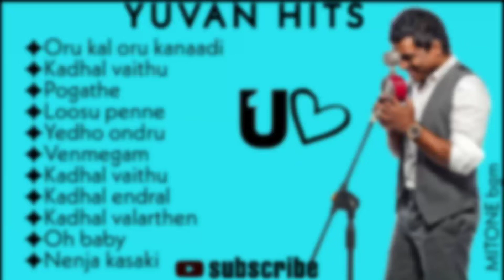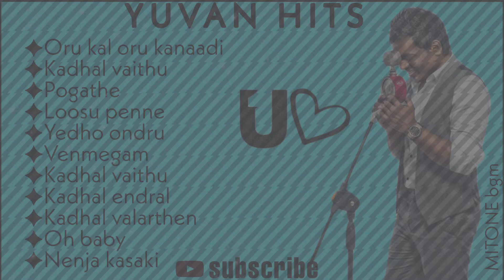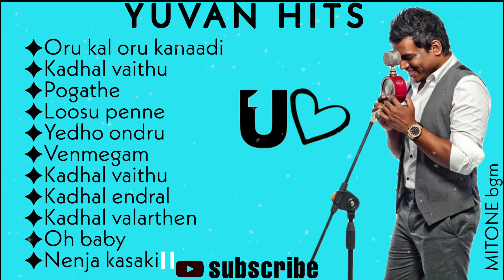yuvan love feel songs|yuvan juke box|yuvan drugs|pain drugs|please subscribe my channel🥺🥺🥀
IF ANY MISTAKES DM TO INSTRAGRAM